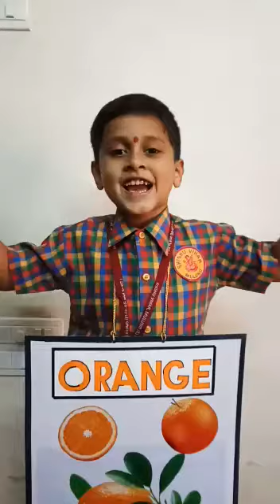Show and tell com. orange fruit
Video from poonam Bhagat.